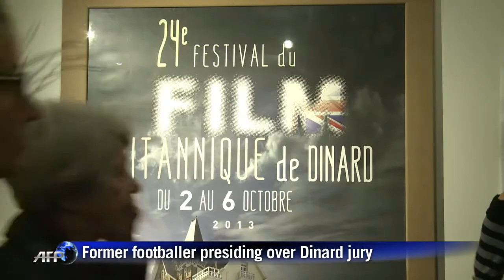Eric Cantona heads French-based British film fest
The British Film Festival opens in the French town of Dinard, with former footballer and actor Eric Cantona heading the jury. Duration: 01:35